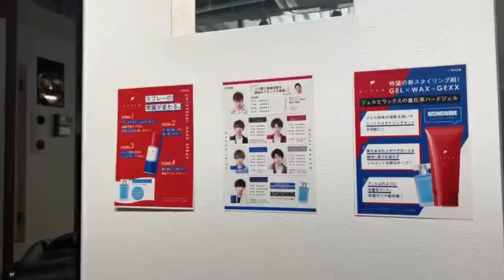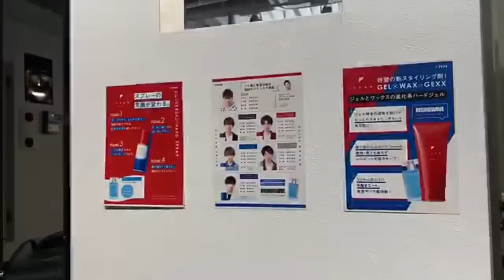美容室、朝のルーティーン OCEAN TOKYO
⬇︎にゃた男グッズはこちらから⬇︎

OCEAN TOKYO Harajukuスタイリスト

OCEAN TOKYO Harajukuはメンバーが変わりました‼️
現在のスタイリストは三科光平、島崎力斗、徳永壮馬、大田顕也、佐藤 郁弥の５名です。
５名ともメンズ限定でご予約をお取りしています。

代表取締役 三科光平(ミシナコウヘイ)
1989年1月16日生まれ
著書
「考える」で人生は変わる ~日本一予約がとれない美容師になれた理由
【OCEAN TOKYO harajuku】
150-0001
東京都渋谷区神宮前4-32-13 JPR神宮前432ビル6階
■TEL
■ホットペッパービューティー

『三科光平まとめ記事一覧』
■はじめしゃちょーをカットしているカリスマ美容師三科光平
■予約2ヶ月待ち！フォロワー13万人のカリスマ美容師三科光平って！！
■カリスマ美容師！三科光平の魅力に迫る！
■カリスマ美容師　OCEAN TOKYO harajuku代表取締役三科光平について